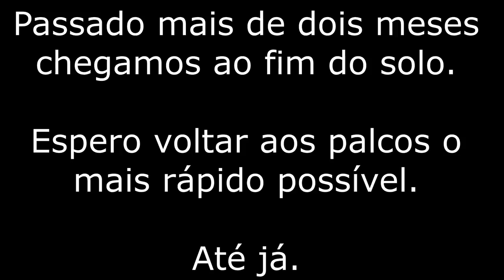CASAL JUNTO HÁ 30 ANOS || STAND-UP COMEDY - AO VIVO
Stand-Up ao vivo, imagens do espetáculo SIMPÁTICO de 2019, gravado a 29 de novembro desse ano no Auditório Carlos Paredes, em Lisboa, aqui num momento de crowdwork no fim do show.

ONDE ESTOU?!

Queres mais vídeos de stand-up? Pega lá, vá.

Já viste o meu TALK SHOW?

ISTO QUE PODIA SER UM TALKSHOW #1

ISTO QUE PODIA SER UM TALKSHOW #2

ISTO QUE PODIA SER UM TALKSHOW #3